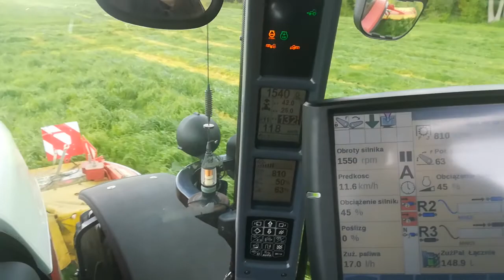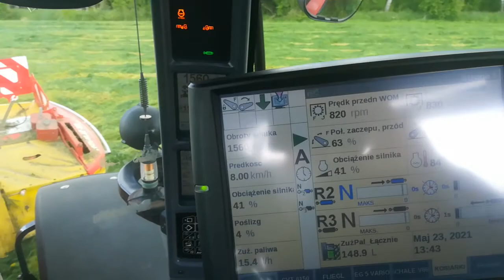Koszenie 2021 Pottinger Novacat 301 350 Steyr CVT 6150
W tym sezonie kradzione zielone żniwa, mokro 🍻